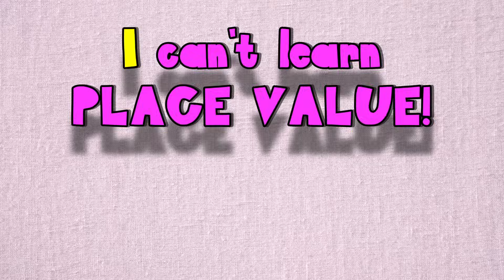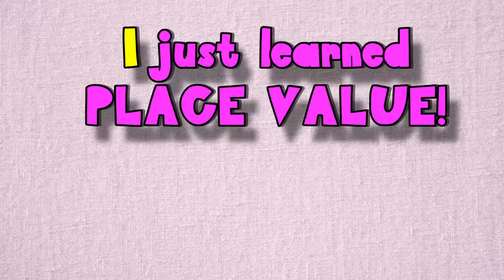Place Value Song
A fun song I wrote for my students to help teach place value for ones, tens, hundreds! Nurture number sense to help your students discover math success!
LYRICS:

Place Value,
It’s what we all can do,
Place Value,
It works for momma too,
And poppa, and uncle,
And aunt’s best friend’s sister’s,
Stuffed animals,
And everybody else!

Ones tens hundreds,
That’s what we all can say,
Ones tens hundreds,
Let’s say it every day,
And then write a comma,
Don’t ask your momma,
To help you write your comma…
Before the thousands place!

Place Value,
Place Value,
Stuffed animals…

I can’t count my toes!
Why not?
Or the freckles on my nose!
Why not,
Cause I can’t learn place value!
Yes you can!
Why not?

Place value,
Ones tens hundreds,
Place value,
Ones tens hundreds,
Place Value,
Ones tens hundreds,
Then a comma goes!
Place value,
Ones tens hundreds,
Place value,
Ones tens hundreds,
Place Value,
Ones tens hundreds,

Ones tens hundreds,
Ones tens hundreds,
Before the millions place!

Place Value,
Place Value,
Stuffed animals…

I counted my toes!
Oh yeah!
And the freckles on my nose!
You go!
Because I just learned place value!

Oh yeah!
You go!
Great Work!

Place value,
Ones tens hundreds,
Place value,
Ones tens hundreds,
Place Value,
Ones tens hundreds,
Place value,
Ones tens hundreds,
Place value,
Ones tens hundreds,
Place Value,
Ones tens hundreds,